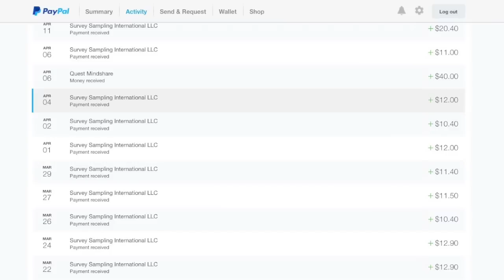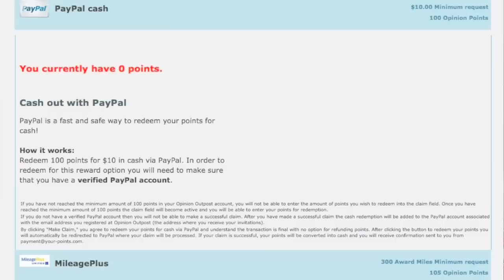It's NOT a Scam! I've made THOUSANDS! - Opinion Outpost Review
THIS VIDEO IS NOT SPONSORED, Here I speak of my 3 year experience with Opinion Outpost.  IF YOU MAKE MORE THAN $500 YOU WILL BE REQUIRED TO PAY TAXES ON YOUR EARNINGS.

Here I discuss the pros and cons of OP. I have been using the site for almost three years. This is my honest review.